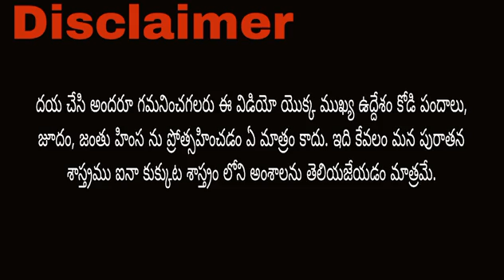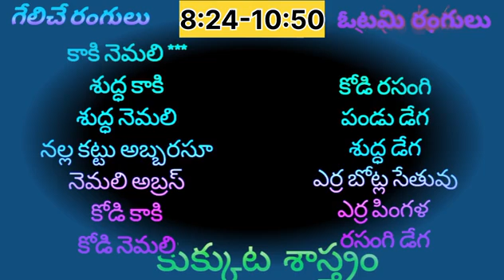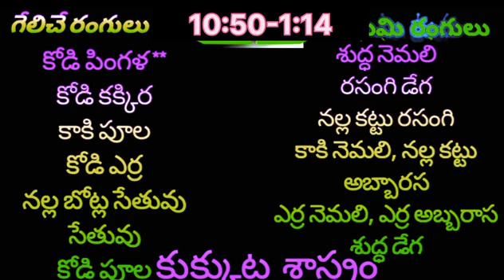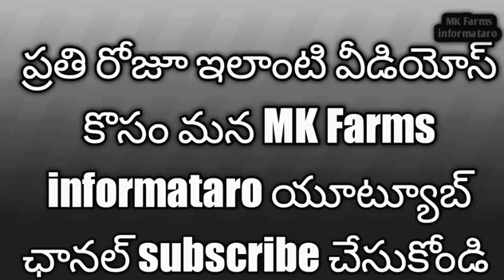21 Apr 23 aseelroster | today kukkuta sastram winning colours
21 Apr 23 aseelroster | today kukkuta sastram winning colours | kukkuta winning colours